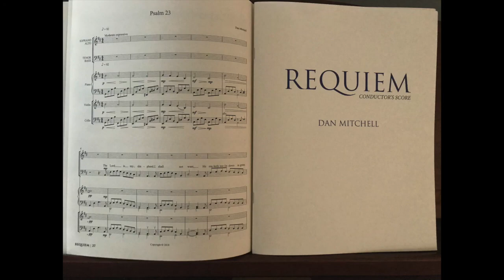Requiem: Psalm 23 by Dan Mitchell